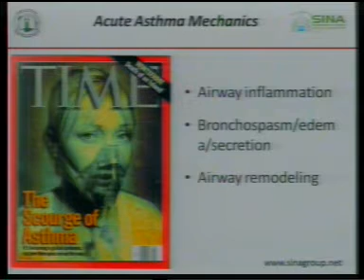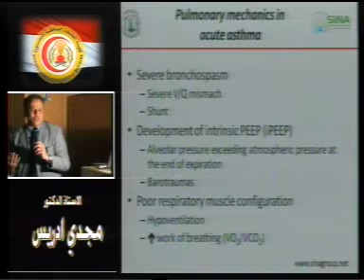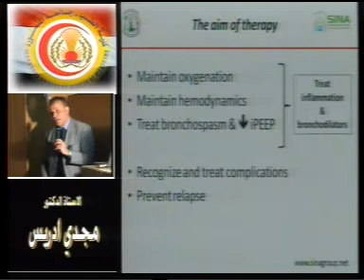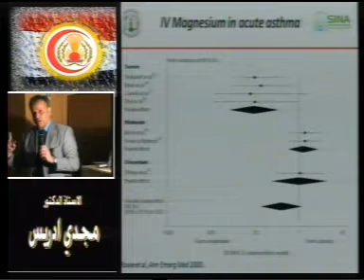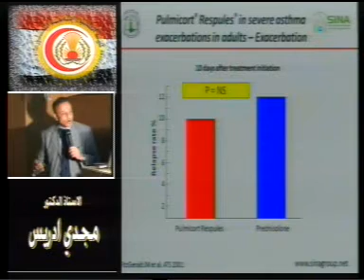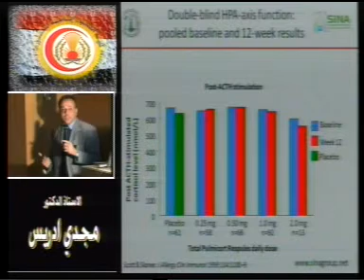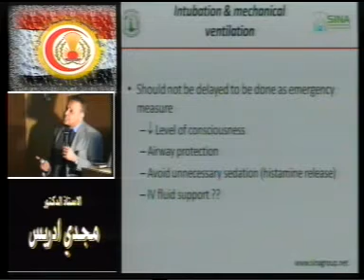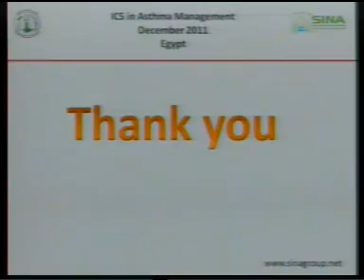Treatment of acute asthma prof. Magdy Idris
Treatment of acute asthma
prof. Magdy Idris (Saudi Arabia guest speaker)

Pulmonary Critical Care
Chest Department
Date: Dec 8, 2011
Place: Mansoura Faculty of Medicine postgraduate hall
Organizer: Dr. Mohsen shafaie; assistant prof. of chest